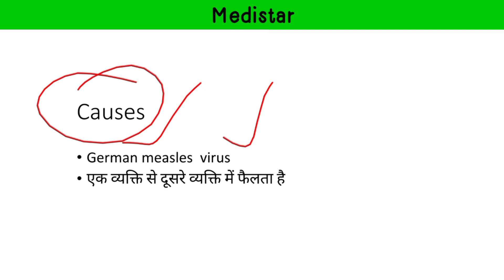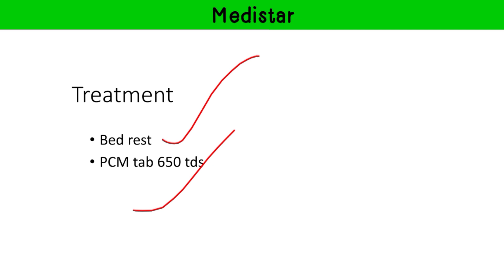रुबेला हो जाने पर दिया जाने वाला इलाज / Rubella treatment in hindi / Medistar